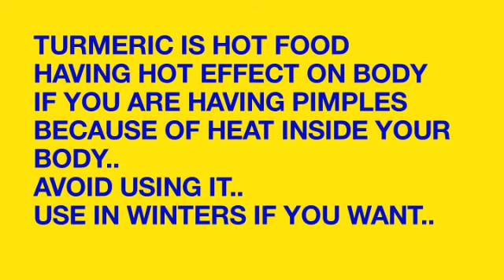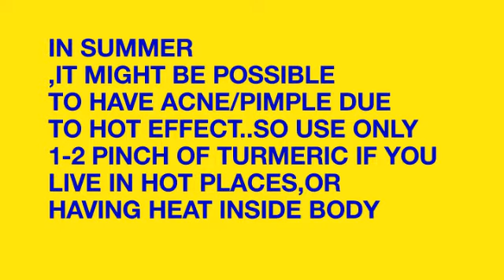skin lightening permanently at home || 100℅ effective with Instructions || Farha Khan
Hey everyone!!
How to get fair skin in 7 days with only 2 ingredients.
Easily available ingredients
Sun tan removal
Treats acne/pimple

Regards
Farha khan